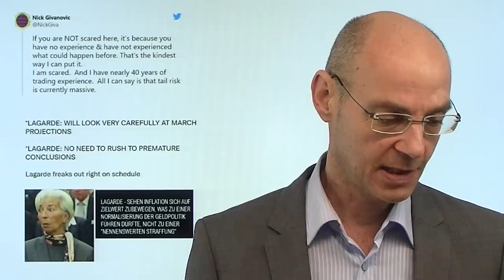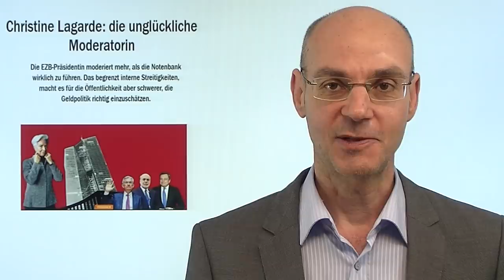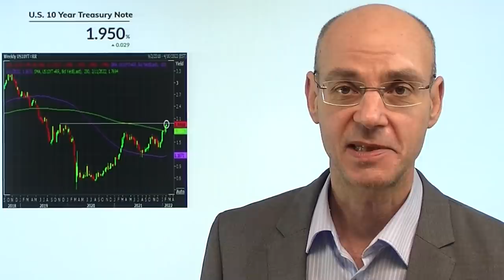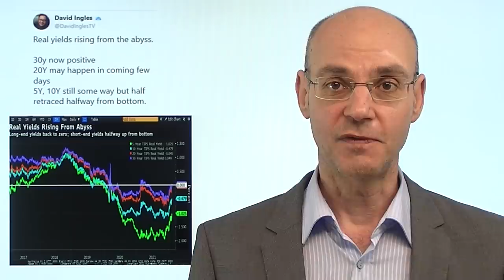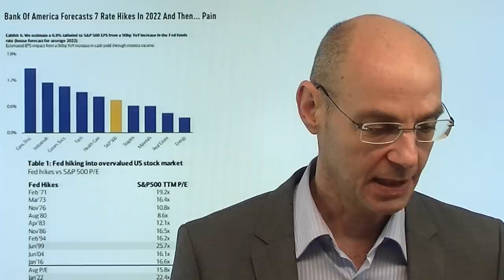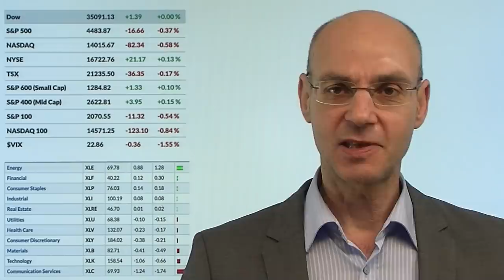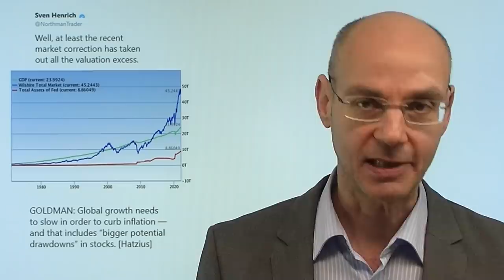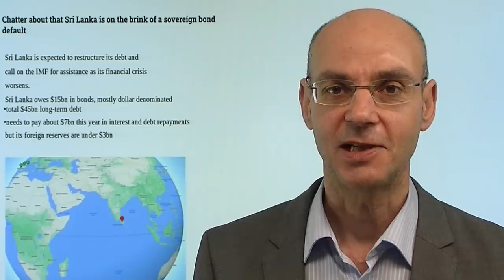EZB: Märkte riechen Schwäche - Achtung Renditen! Videoausblick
Hinweis aus Video: "Gasspeicher fallen – warum der Gaspreis fällt – Gazprom-Vertrag mit China"

Die EZB ist durch ihre ignorante Haltung bei der Inflation nun in einer extrem schwierigen Situation: sie muß hawkisher werden, will es aber eigentlich nicht. Diesen Widerspruch zeigte der verunglückte Auftritt von Christine Lagarde bei der Pressekonferenz: die Notenbank kann aufgrund der Inflation nicht mehr wie früher alle Probleme mit dem Drucken von Geld zuschütten. Damit verliert die EZB faktisch die Kontrollte über die Märkte - und genau das zeigen die teils dramatischen Anstieg der Renditen vor allem von Staatsanleihen der Euro-Peripherie. Die EZB hat damit insgesamt einem weltweiten Anstieg der Renditen Aufrtieb gegeben - die 10-jährige US-Staatsanleieh steht bereits an der Schwelle der 2%-Marke. Die Aktienmärkte aktuell noch im Niemandsland..